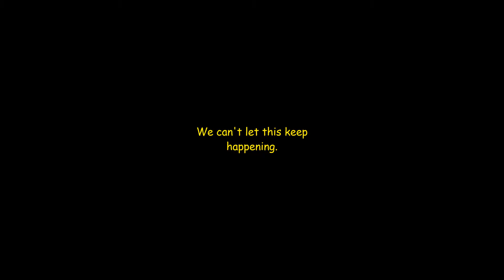Threepoint14993 EXPOSED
people call me a noob

Music (ghost train theme) by S.A. Music.
Game (jailbreak) by Badimo.